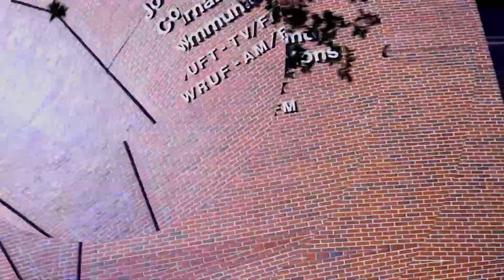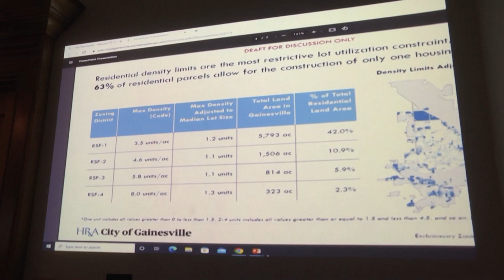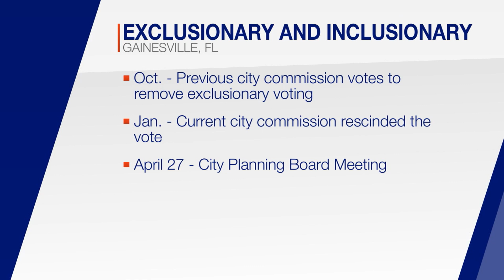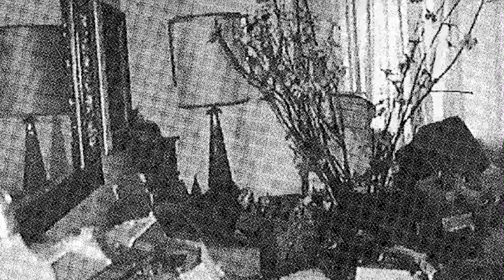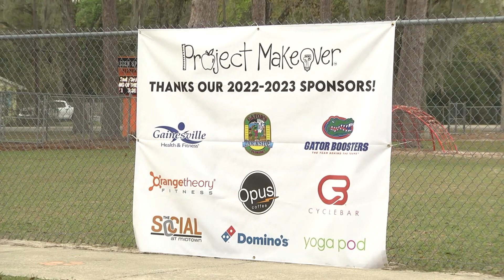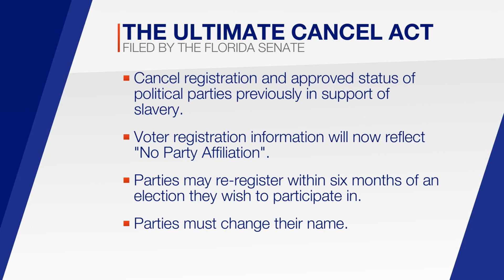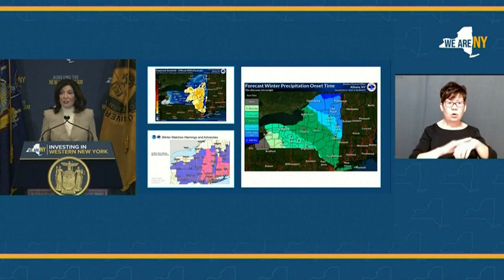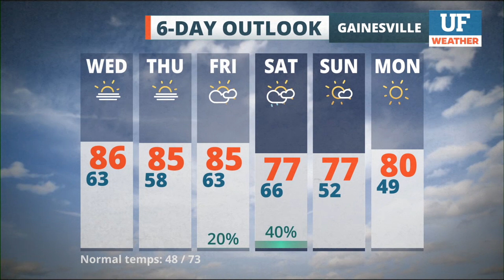WUFT-TV NEWS 02/28/23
UF Student Anchors: Allison Williams, Camila Pereira, Derrrah Getter, Taylor Burr
UF Student Reporters: Troy Myers